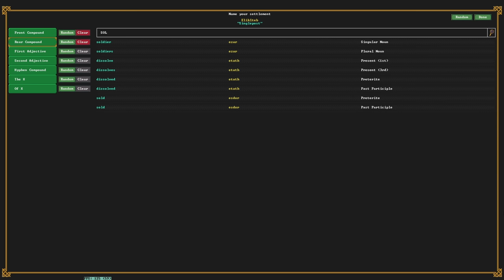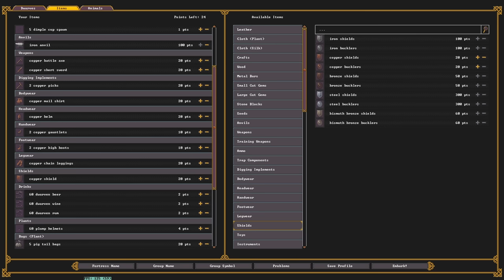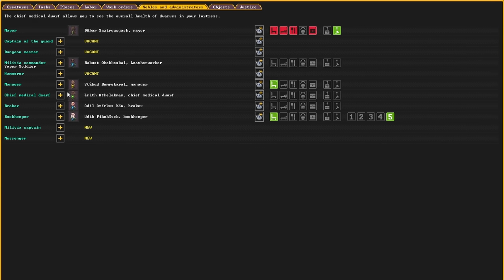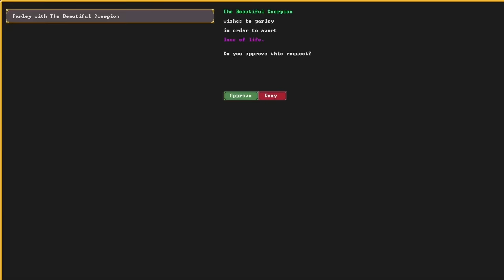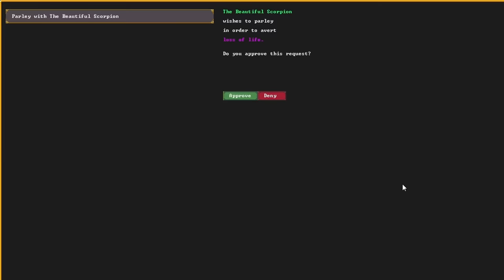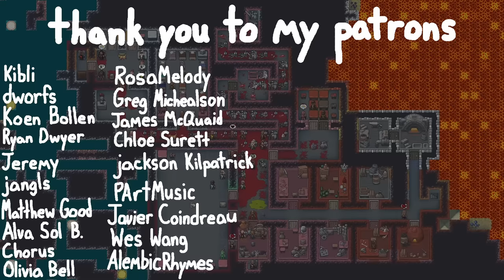one soldier may be all you need (Dwarf Fortress)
Operation super soldier.